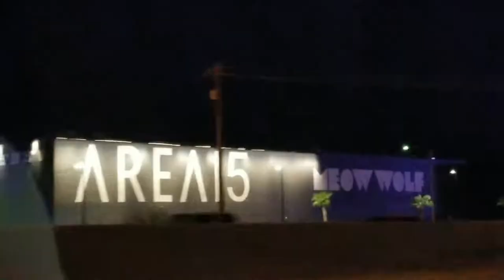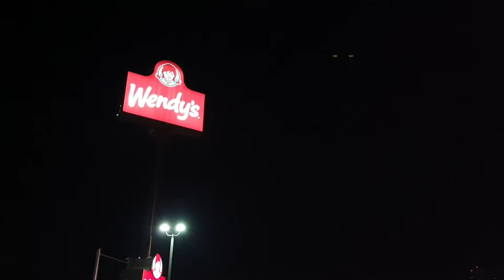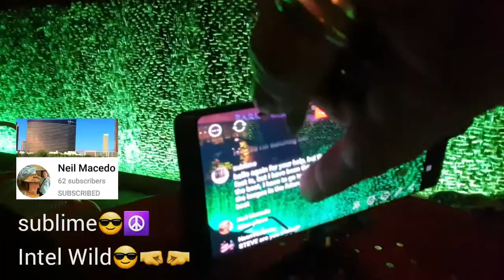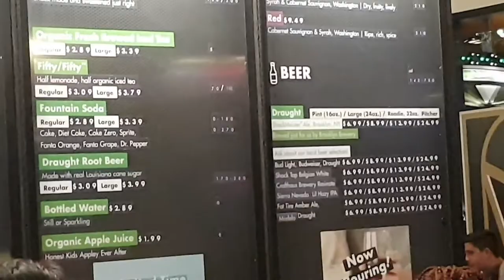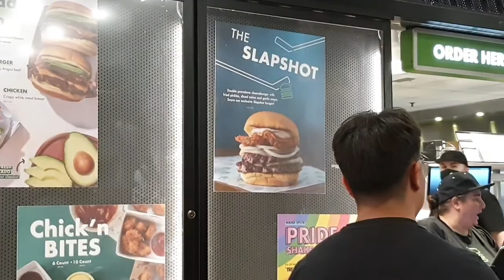BUSTED in CASINO • SUMMER VEGAS VLOG MEETING NEW FRIENDS @MicheleMonroe@SleeplessInLasVegas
Have you ever had Shake Shack or Wendys? What do you order?

☆Throwback Thursday♡
Summer Las Vegas Vlog 💞 Meeting New Friends 😃✨️filmed Summer 2021( June 7 ). *Edited November 2021*
I had around 600 subscribers and was streaming long hours to get my watch hours completed. We start the evening on The Vegas Strip & go to Wendy's on Tropicana & then head to NYNY Hotel & Casino where I meet Michele Monroe for the 1st time. Michele brought Ted SleeplessInLasVegas • We go to T-Mobile Park and cool off by the beautiful waterfalls. We get KENO'd by Mustache Dave. We also go to Shake Shack, where I meet 3 new subscribers from Albuquerque, New Mexico. Shout out to Paul Vanessa & Marrisa, who gives us a review on the Buddy V Cake ATM Red Velvet cake.

Check out my video with SleeplessInLasVegas Mustache Dave The Other Me & StraightOuttaVegas at Good Pie Las Vegas in the Arts District downtown

$1.99 Silver
$2.99 Gold
$4.99 Diamond

c/o Scholzen
Solvang CA
93464
USA

Vegastocali1

💎VTC🥇VIP🥈MOFO❤MEMBERS
❤Thank you for being a member❤
💎Diamond💎Members💎
Kia-Belle

Neil Macedo

DR Hamilton

Laura R

Lori Luckbox

Bill Coleman

JanicePie

The Fenster

Sandiego1

Pal1216

Robert A

StockCars Casino

Kevin Pegram

Martin D

Paul Martinez

Dawg Pound

Kevin L

ARLISS

🥇Gold🥇Members🥇

Sweet_T_Shelby

Lance Staab

Coco 777

Wailer in Vegas

Lisa J

Jim West

CAZ

🥈Silver🥈Members🥈

Cinamongirl

Blair G

Tracy

Tom E

KenoKid

John Guido

Devon Morrill

d baldy

DrivingInCircles

PR

K2

CAZ 24

MomFoodPlantandThings

Paula Tenney

Keon Green

Graham Fan

ePhoenix

AndThe2Become1Flesh

Dave's Adventures

NeonVacation

The World According to Jim

Tilly Tea

DG Productions

Raythell Jordan

🙏❤Mr Uber🚗Beep Beep Forever!